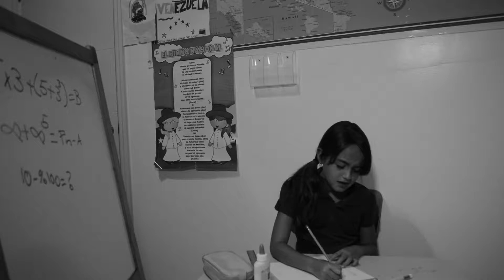Es3sitos pic in pic